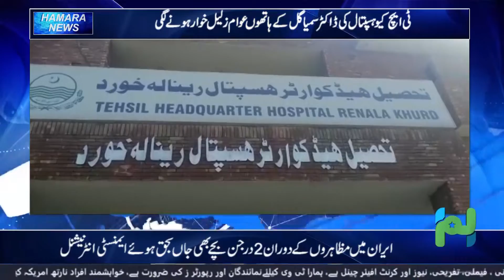Renala khurd THQ mian awam zalil o khawar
Renala khurd THQ hospital main awam zalil khawar